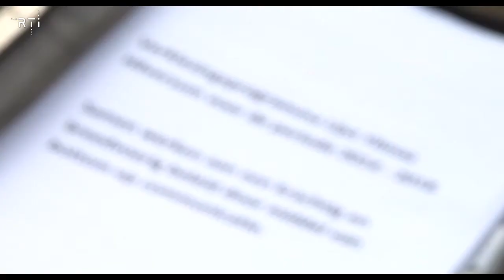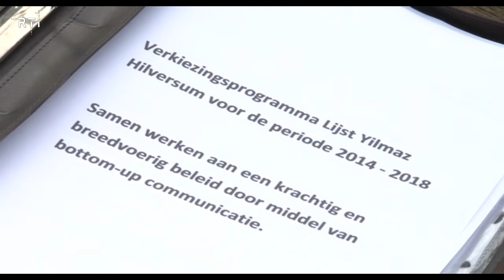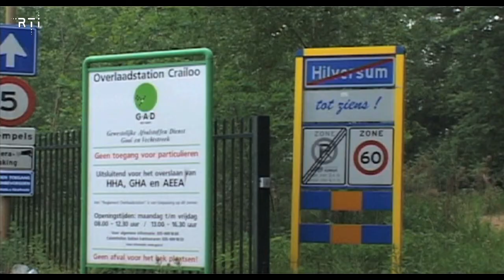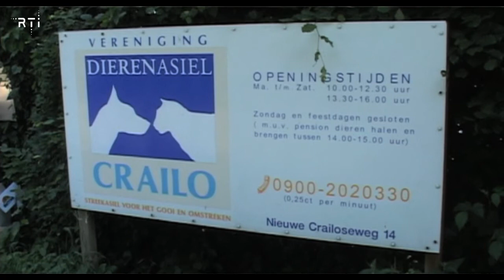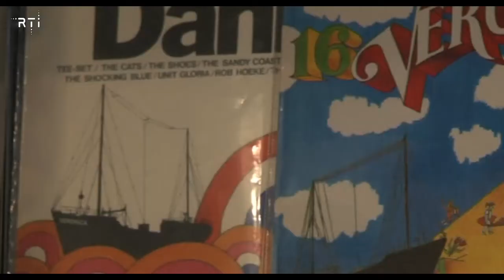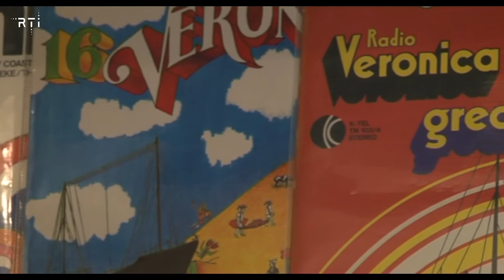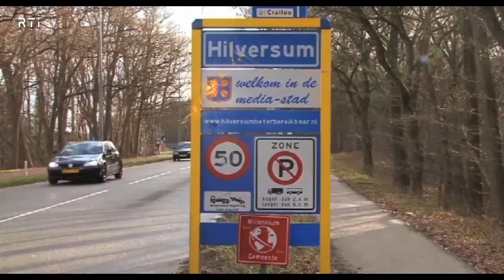Weekoverzicht van 6 tot en met 10 januari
- 00.15 Piloot zoekt werk via eigen website
- 02.56 Hilversum verbindt
- 05.24 Nieuwjaarstoespraak burgemeester Boertjes
- 10.21 Partij Yilmaz
- 11.59 Commentaar van Asiel Crailo en wethouder van der Want op uitspraak kort geding
- 15.10 Dhr. van Vliet, verzamelaar van Hilversumse curiosa
- 18.40 Pilot Tweetalig onderwijs in Hilversum
- 20.55 Opening nieuwe kinderpoli in  Tergooi
- 23.32 "Utopia" Traverse Via de Beeldbuis